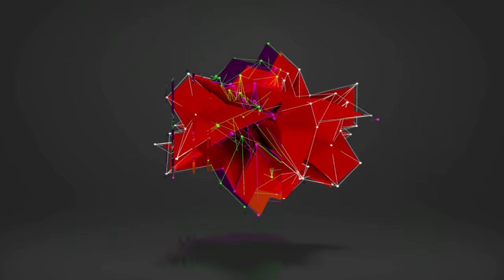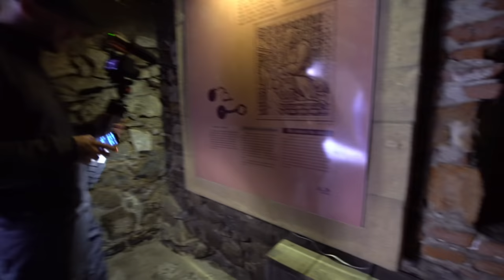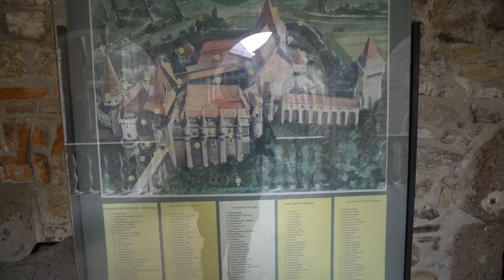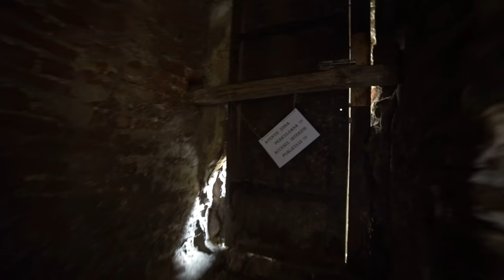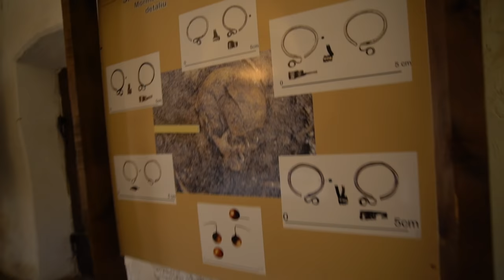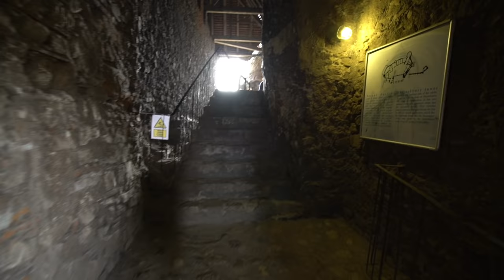Exploring a real fairytale castle (DRACULA'S PRISON CORVIN)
This is by far the best castle in the world in my opinion. It's straight out of a fairy tale, It was such a privilege to be able to go and explore these places. without you... yes you ready this now, I would never have got here so thank you so much for the support. as I walked around the Castle I could just feel the residual energy but obviously the downside is the Tourist, I mean yeah I'm technically a tourist but you get what I mean haha

for all the best equipment you can buy!! Including equipment featured on these videos

 Built in a Renaissance-Gothic style and constructed over the site of an older fortification on a rock above the small Zlaști River, the castle is a large and imposing structure with tall towers, bastions, an inner courtyard, diversely coloured roofs, and myriads of windows and balconies adorned with stone carvings. The castle also features a double wall for enhanced fortification and is flanked by both rectangular and circular towers, an architectural innovation for the period's Transylvanian architecture. Some of the towers (the Capistrano Tower, the Deserted Tower and the Drummers' Tower) were used as prisons. The Buzdugan Tower (a type of mace after which it was named) was solely built for defensive purposes and it had its exterior decorated with geometric motifs. The rectangular shaped towers have large openings to accommodate larger weapons.
The castle has 3 large areas: the Knight's Hall, the Diet Hall and the circular stairway. The halls are rectangular in shape and are decorated with marble. The Diet Hall was used for ceremonies or formal receptions whilst the Knight's Hall was used for feasts. In 1456, John Hunyadi died and work on the castle stagnated. Starting with 1458, new commissions were being undergone to construct the Matia Wing of the castle. In 1480, work was completely stopped on the castle and it was recognised as being one of the biggest and most impressive buildings in Eastern Europe.
The 16th century did not bring any improvements to the castle, but during the 17th century new additions were made, for aesthetic and military purposes. Aesthetically, the new Large Palace was built facing the town. A two level building, it hosted living chamber and a large living area. For military purposes, two new towers were constructed: the White Tower and the Artillery Tower. Also, the external yard was added, used for administration and storage.
The current castle is the result of a fanciful restoration campaign undertaken after a disastrous fire and many decades of total neglect. It has been noted that modern "architects projected to it their own wistful interpretations of how a great Gothic castle should look".
Vlad the Impaler was also a prisoner at Corvin Castle. Held in the cell below the Hall of Knights (“Sala Cavalerilor”), he had to endure harsh conditions and eat rats in order to survive. Some even go as far as to claim that, during this time, he lost his mind and became Dracula, the terrible bloodthirsty ruler.

⬇️SEND TO⬇️

Leyland
PR25 9FL